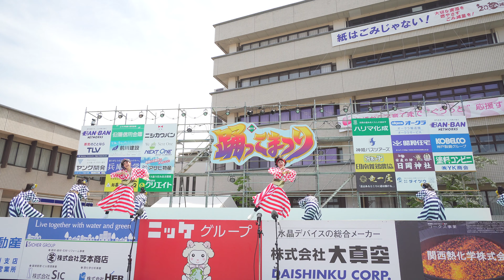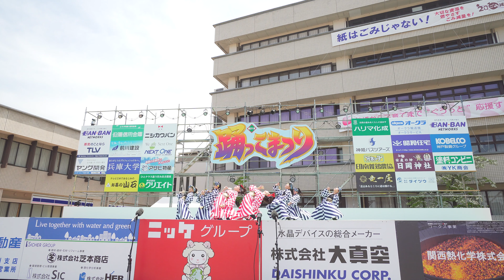[4K] いちえもん 1日目 加古川 踊っこまつり 2019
2019年5月3日(金)
加古川 踊っこまつり 2019
本部会場（メインステージ）